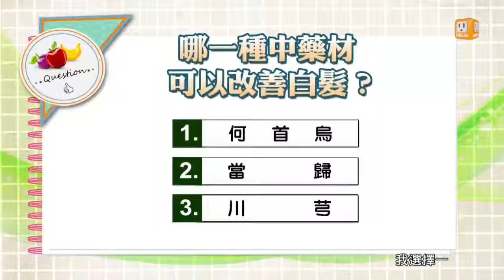【白髮】健康日記GoGo Health 第202集-part 2